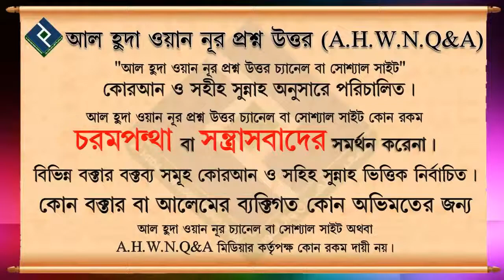স্বামীকে কদমবুচি করতে বললে কি তা জায়েয হবে ᴴᴰ┇শায়খ ব্রাদার রাহুল হোসাইন